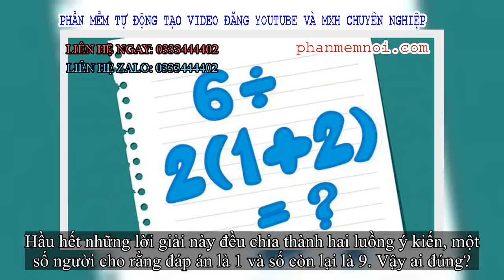✅ Dân mạng tranh cãi 1 hay 9 là đáp án của bài toán '6÷2(1+2)=?', xem cách giải mới biết hóa ra ai c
Đặt Mua  Qua ZALO 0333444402

✅Không biết bạn đã từng trải qua cảm giác này bao giờ chưa khi mà những bài toán rất khó, cao siêu thuộc dạng thượng thừa thì có thể giải quyết gọn lẹ. Thế nhưng trong một vài khoảnh khắc những bài toán dễ như ăn kẹo thời cấp 1 thôi lại không thể tính nổi.

Điển hình là những ngày gần đây, dân mạng đang chia sẻ rần rần một bài toán. Điều đáng nói bài toán này không phải là những phép tính cao siêu mà chỉ đơn giản là phép cộng trừ nhân chia dành cho các bạn học sinh tiểu học. Cụ thể, bài toán ấy như sau:
Đố bạn đáp án của phép toán "6 ÷ 2 (1 + 2) = ?" là gì?
Hầu hết những lời giải này đều chia thành hai luồng ý kiến, một số người cho rằng đáp án là 1 và số còn lại là 9. Vậy ai đúng?
Đối với những người có đáp án là 1, phép tính của họ như sau: 6 ÷ 2 (1 + 2) = 6 ÷ 2 (3) = 6 ÷ 6 = 1. Những người lựa chọn đáp án này lý giải rằng: "Theo quy tắc tính toán được dạy ở trường, trong 1 biểu thức dài, thứ tự thực hiện phép tính sẽ là thực hiện phép tính trong ngoặc, sau đó thực hiện phép tính với các số bên cạnh dấu ngoặc rồi sau đó mới thực hiện phép tính từ trái sang phải, nhân/chia rồi đến cộng/trừ".
Tuy nhiên, theo quy tắc PEMDAS (Parenthesis, Exponent, Multiplication, Division, Addition, Subtraction) - quy tắc được thống nhất trên toàn thế giới về thứ tự ưu tiên các toán tử, trong biểu thức có nhiều hơn một toán tử, thứ tự thực hiện các phép tính sẽ là phép tính trong ngoặc, đơn giản hóa số mũ rồi thực hiện phép tính từ trái sang phải, nhân/chia rồi đến cộng/trừ. Như vậy, ta có phép tính như sau: 6 ÷ 2 (1 + 2) = 6 ÷ 2 (3) = 3 (3) = 9.
Vậy, đáp án chính xác cuối cùng là 9.